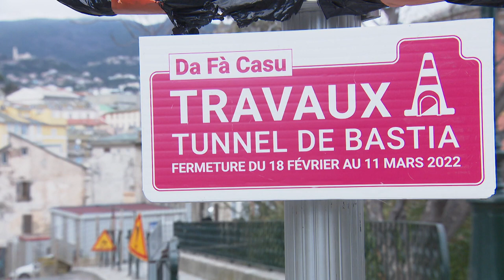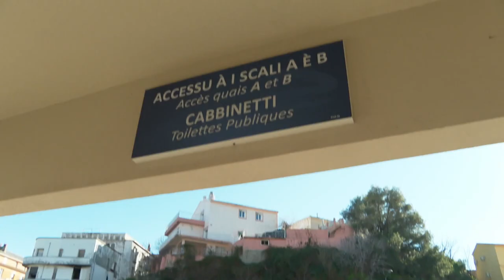fermeture du tunnel de Bastia : comment éviter de rester coincés dans les embouteillages.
France 3 Corse